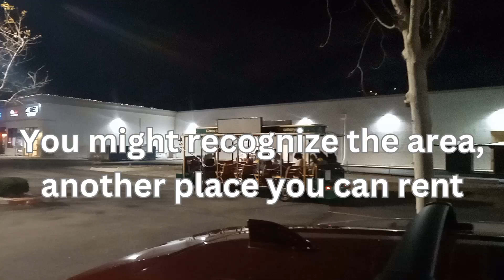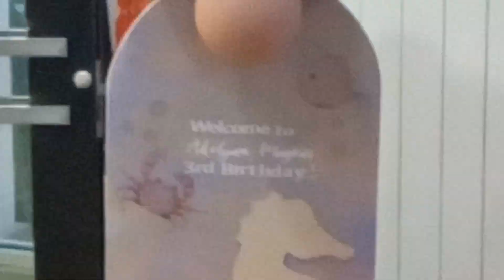The Little Mermaid theme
Happy Birthday, don't remember the city.